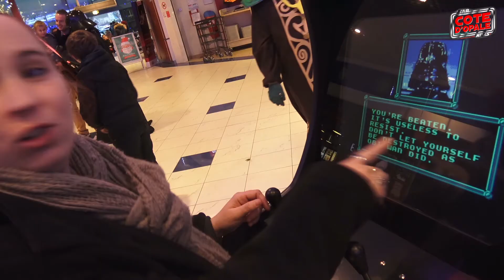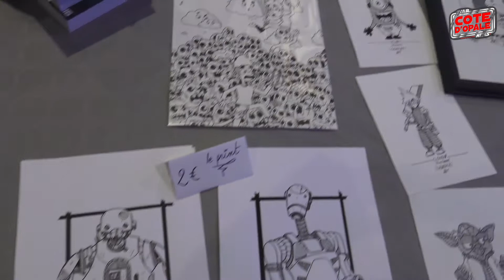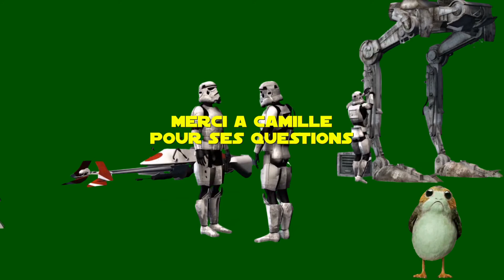SWCO (Star wars cote d'opale) E.Leclerc (Interview)